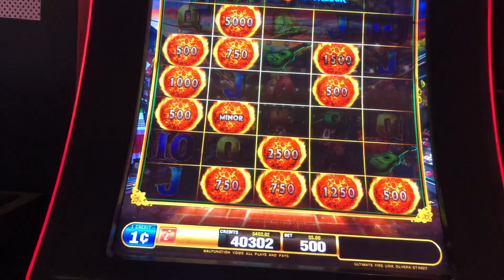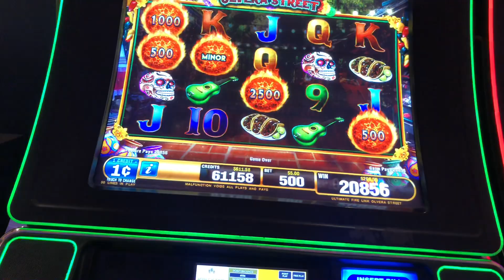AGUA CALIENTE PALM SPRINGS CA